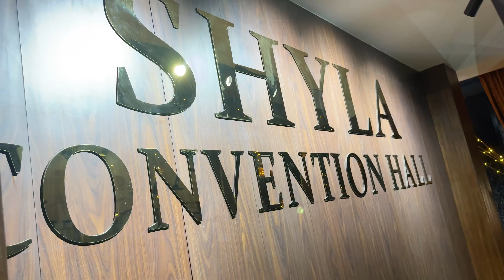My birthday vlog :Best Hotel in Hassan 😋Food is too tasty 🤤😋 … Hotels /Rooms/veg and non-veg food😋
Hello everyone 🤩welcome to shru Mona vlogs 🤩
Hotel Address : Varun Mansion
                             NH 75 , Banglore Mangalore Highway
                              Bustenalli Circle ,Hassan 573201